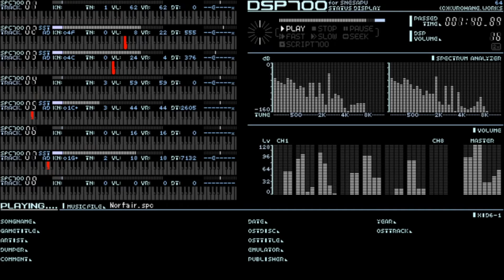MML Bits - Norfair (Metroid) [SNES]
Varia Suit optional.

I recently replayed Metroid: Zero Mission and completely forgot how fun it is to play! Naturally, some of its songs got stuck in my head again, so I gave into that urge and remixed something from Metroid 1. I went with Norfair because I felt that song is a bit underrated at times. However, I deliberately decided against porting the Zero Mission version, instead opting to try and remake it in the style of Super Metroid's Upper Norfair.
-Trojan

Music originally composed by Hirokazu Tanaka
Date/Time Started: May 2nd, 12:08PM (MST)
Date/Time Completed: May 2nd, 1:41PM (MST)